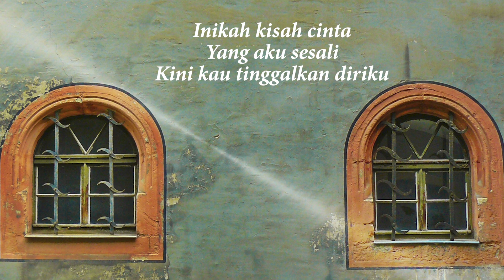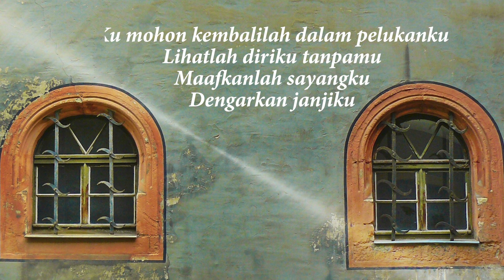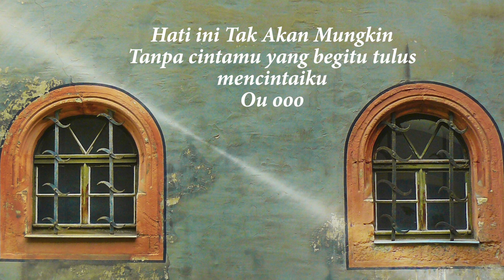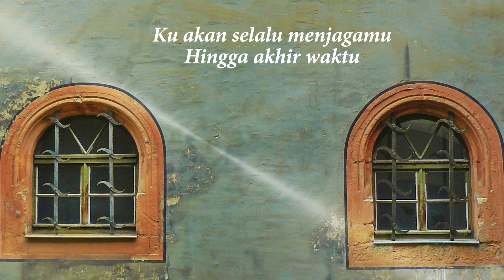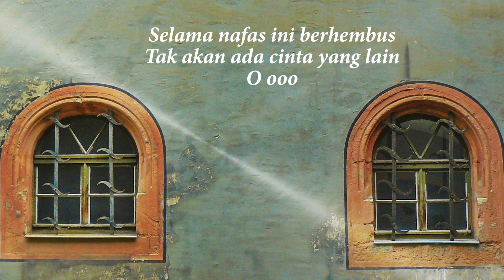Rizky Febian - Hingga Tua Bersama Lirik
Rizky Febian - Hingga Tua Bersama [Official Music Video]